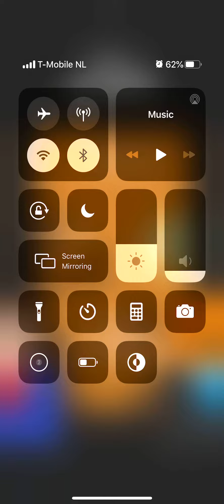Mr Bullet Seasons Halloween Level 1 2 3 4 5 6